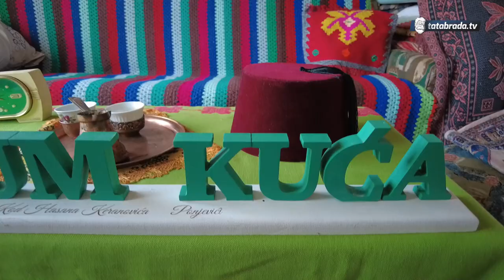Bez rada talenat je uzaludan!